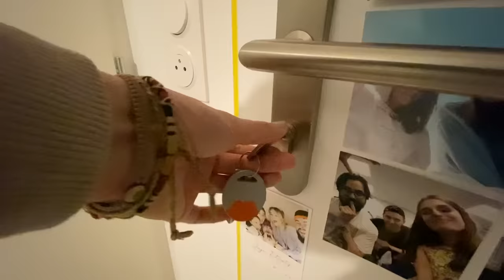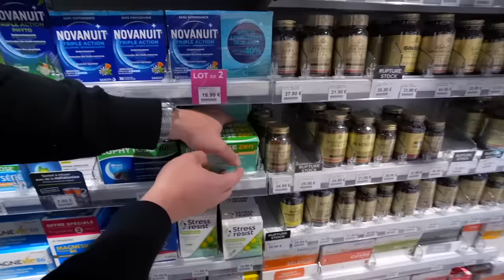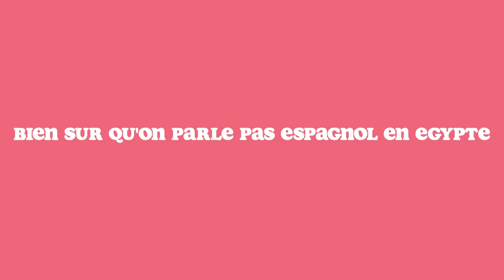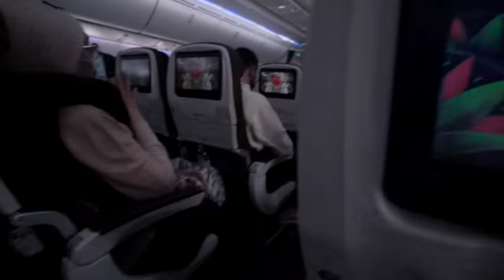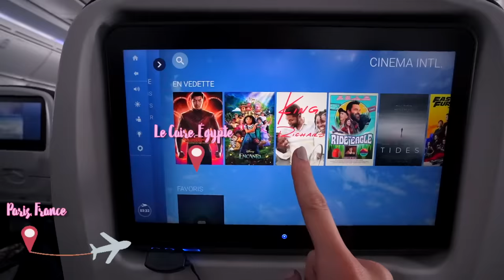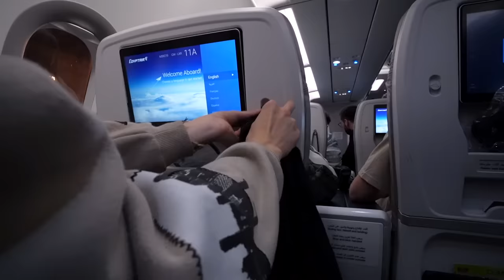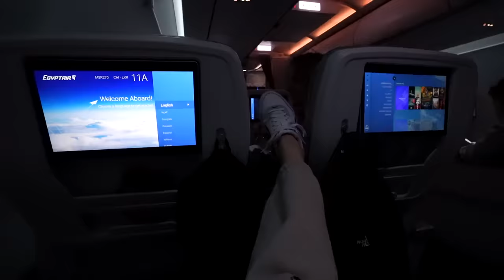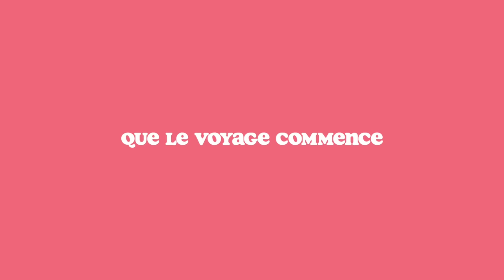ON PART RETOURNER L'ÉGYPTE (valises perdues, tempête de sable et on pue)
10 youtubeurs ont décidé de partir pour retourner l'Égypte !
Au casting : @thea_gs , @FABI1fr , @Doomsgaming , @Universdesora , @CamilleLV. , @GuizziMamy , @raven1722 , @vivisuperstar et @MENZOYAN  ✨

V I E N S   M E   R E T R O U V E R   I C I
→ Mon Twitch : thea_gs
→ Mon Instagram : @thea_gs
→ Mon TikTok : theagstiktok

P O U R   C O L L A B O R E R